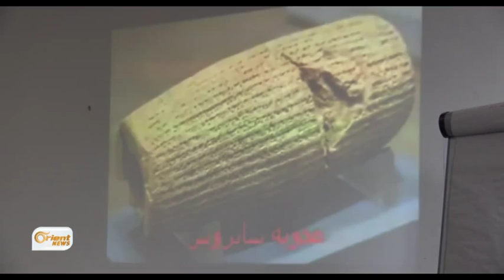Xebat û karê revenda Kurdî li Berîtaniya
Mala kurdî û revenda Sûriyê çalakiyek hevbeş di warê mafên mirov de li bajarê Manşêster yê Brîtanî li darxstin, her wiha rêkeftinên navdewletî û awayê imzekirin û morkirin e bi wan re şiroveyî beşdaran kirin